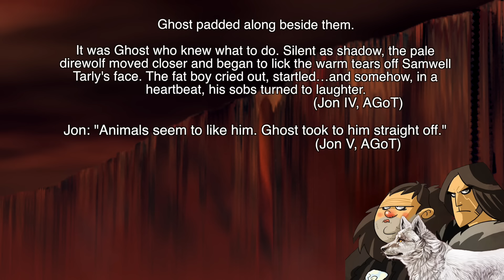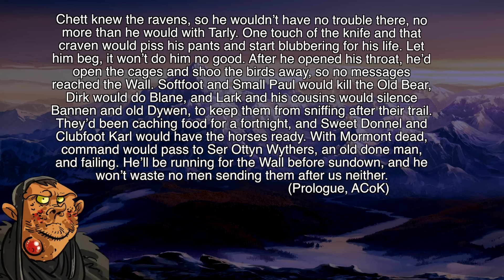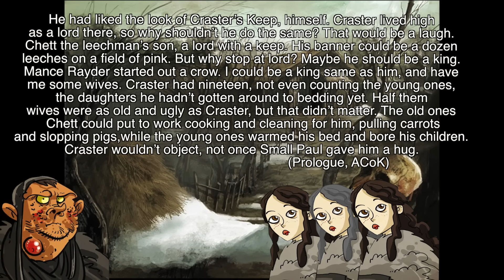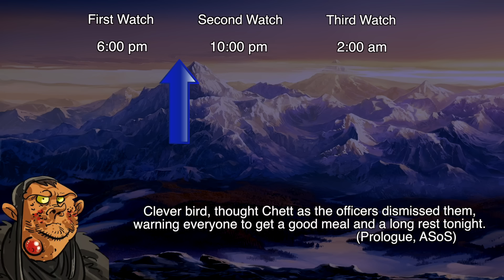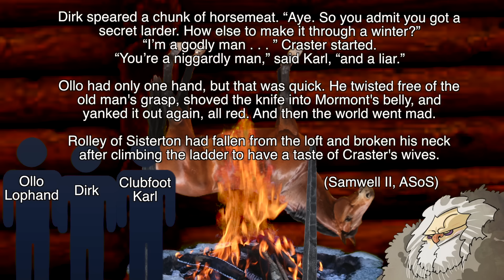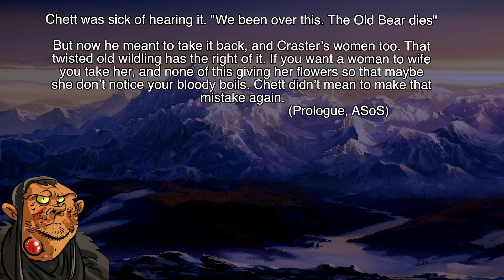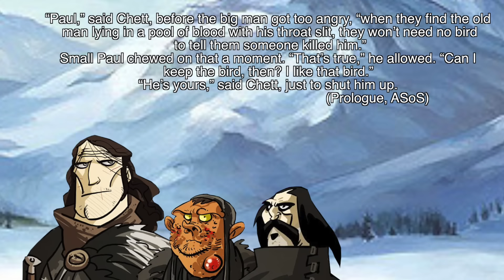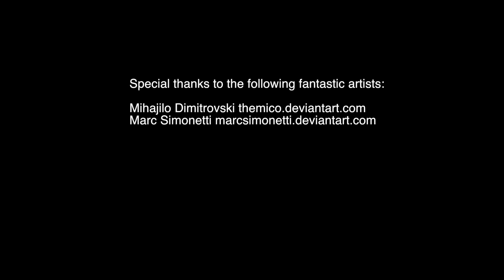Night's Watch: The War of the Raven Part 5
Our series on the Night's Watch continues where we tie everything together. We discuss the unusual adventures of Samwell Tarly. What really caused the Mutiny at Craster's Keep? What was going on in Chett's head? How did Sam lose his sword?

▬▬▬▬ Information ▬▬▬▬